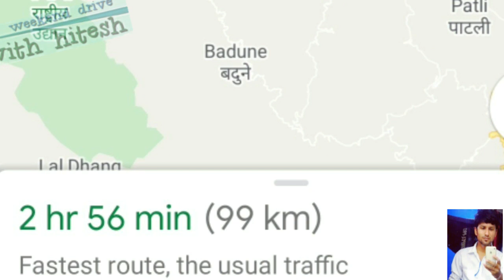ranigat new toad new highway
The Rishikesh–Karnaprayag Railway (Hindi: ऋषिकेश–कर्णप्रयाग रेलवे), runs from Rishikesh railway station to Karnaprayag. It is Indian Railways' proposed route for the Char Dham Railway to connect to the Chota Char Dham. It is one of the initiatives of Modi Government to counter China's expansion.

This 125 km route starts at New Rishikesh railway station at 380m AMSL and ends at Karnaprayag 825m AMSL. ₹16,200 crore 125 km project, will reduce Rishikesh to Karnaprayag travel time from 7 hours to 2 hours. It will have 16 bridges and 105 km or 85% of the project inside tunnels. A 15.1 km tunnel, reported to be the country's longest, will be built between Devprayag and Lachmoli on the route.

ऋषिकेश से कर्णप्रयाग रेलवे परियोजना का काम शुरू